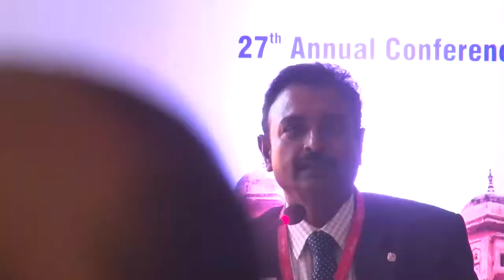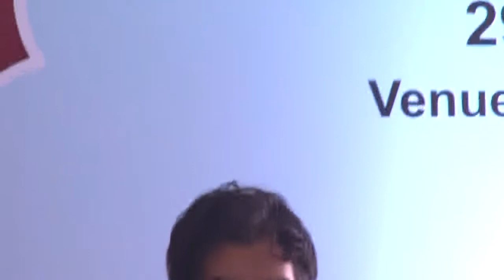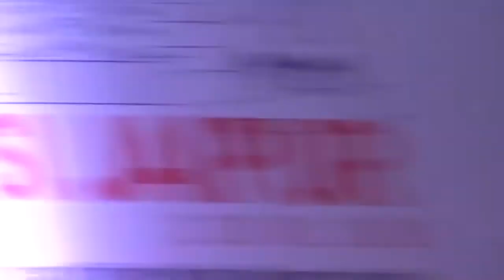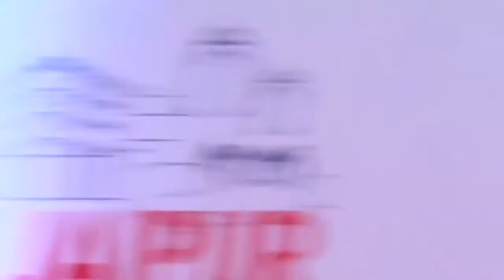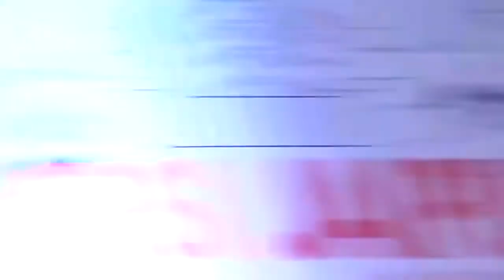VRSI2018 - Session 3: What’s on Horizon (11: 30- 01: 00 PM-RISHI)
Chairpersons: Dr. Cyrus Shroff, Dr. S. Natarajan
11.30 am: Benefits of wide angle imaging: Dr. Bill Meiler
11.40 am: Big data and retinal diseases: Dr. Adnan Tufail
11.50 pm: AI based analysis of choroid: Dr. Taiji Sakamoto
12.00 pm: Robotics: the future of VR Surgery: Dr. Marc de Smet
12.10 pm: Revisiting the normal retinal circulation: insights from high-resolution OCT-A: Dr. Vas
Sadda
12.20pm: Revisiting the pathogenesis of Diabetic Retinopathy: newer insights: Dr. Rupesh Agrawal
12.30 pm: Application of AI in Diabetic Retinopathy: Dr. Kim Ramasamy
12.40 pm : New frontiers in the management of Retinal diseases: Dr. Mark Gillies
12.50 pm : 3D OCTA volumetric analysis of PED in neovascular AMD : Dr. David Sarraf